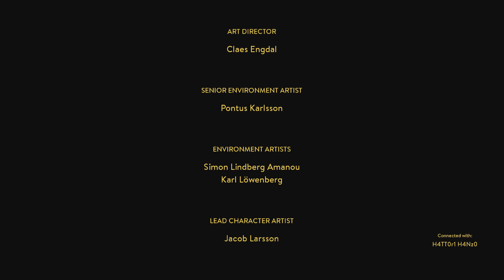Hanzo & Swaggers PLAY A Way Out - Pt 9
The grand finale. Sorry its extra long but every time we thought the game was over, it just kept going. In a good way.